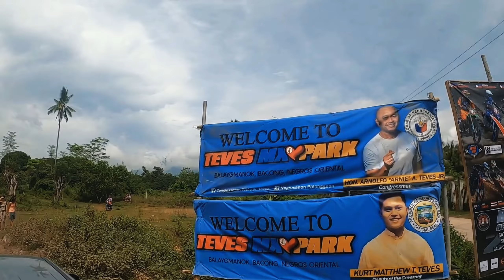𝙗𝙚𝙜𝙞𝙣𝙣𝙚𝙧 𝙤𝙥𝙚𝙣 𝙘𝙖𝙩𝙚𝙜𝙤𝙧𝙮